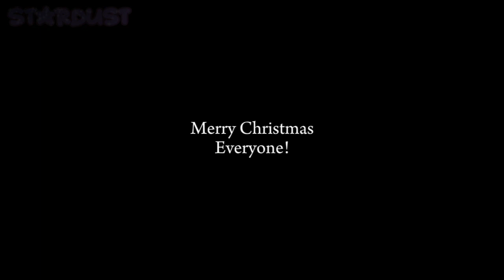[🎄] Christmas kids Collab! // New Year End Special! //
[🎆] Note from Creator
We where supposed to post this yesterdsy but there was a few erros again...and a bit of a cumpled time management, but we finally finished!
But yeah Merry Christmas &
An Happy New Year Starlights!✨️
[Parts of the Collab!]
00:00-00:22 Peep 💙
00:22-00:28 Cincin 💜
00:29-00:37 Ally 💖
00:38-1:00 Peep 💙

[🎇] Apps used
-Capcut
-Ibspaintx
-Background eraser
-Gacha nebula
-Gachalife 2
[🔮]STC members in the Collab
-Peep ( @Peepdapeepers )
-Cincin ( @notcincinqvq )
-Ally ( @NotAlly0-0 )
[🪄] Credits
•Hosted by: Eviia
•Edited by: Peep
•Thumbnail by: Peep/Cincin
•Audio used:

That'll be all
BAII
LOVE YA'LL